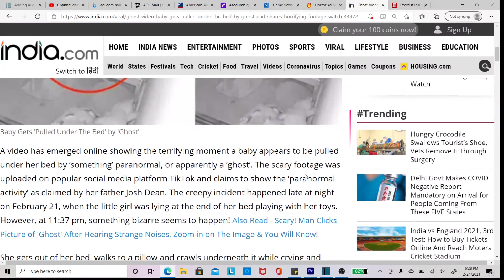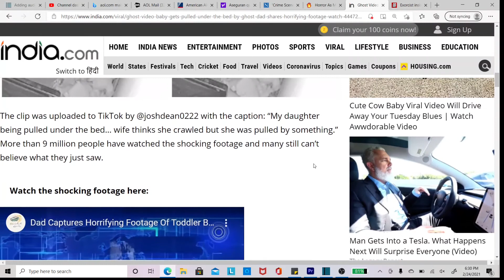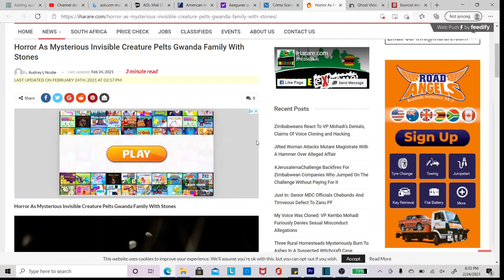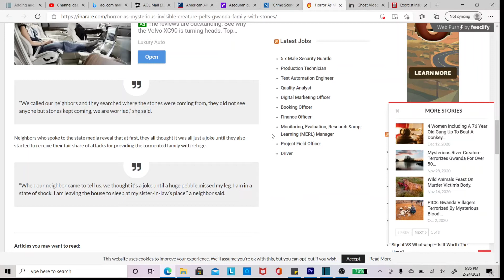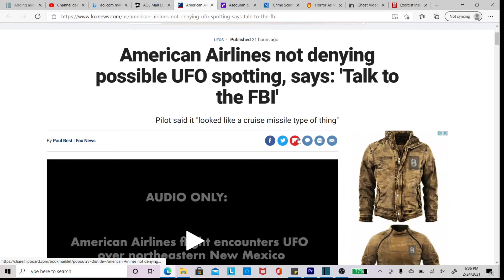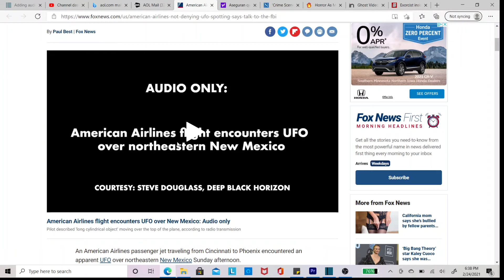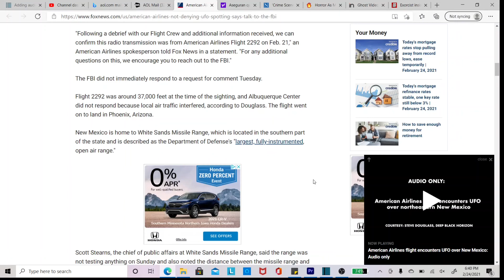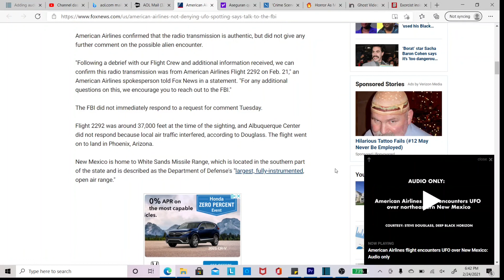child pulled under bed by ghost?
was this child pulled under the bed by something paranormal or did it crawl underneath?